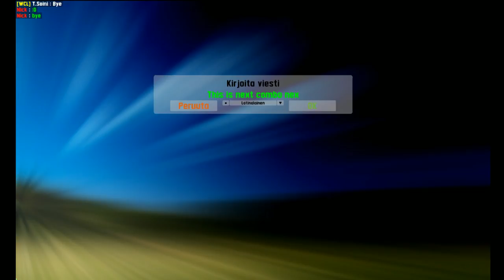LFS Suomi Winter Cup 2018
*RaceInfo:*
Practise: 19.45fin Time (Here u get serverpass)
Qual clock 20.00Fin Time ( Qual time: 20min )
break 10min
Race time klo 21:00Fin Time

*Raceinfo's:*
Race Lenght 40laps + Mandatory pit

*Car Reset*
Can reset only 1 time! Penalty SG